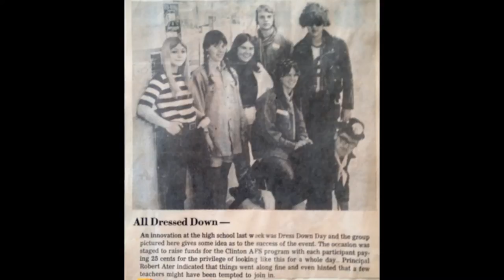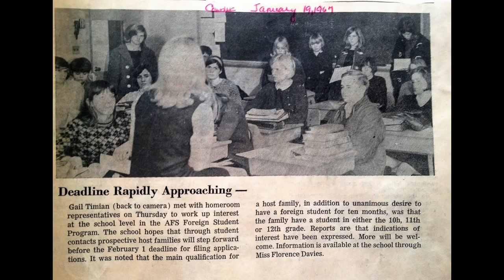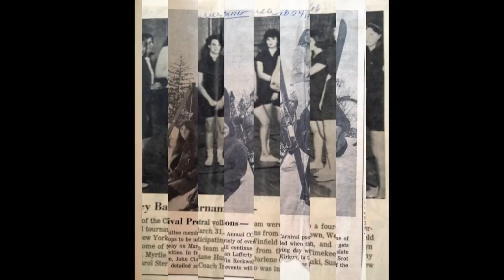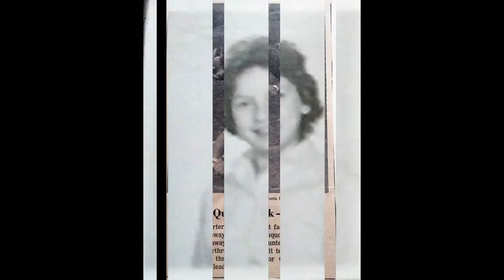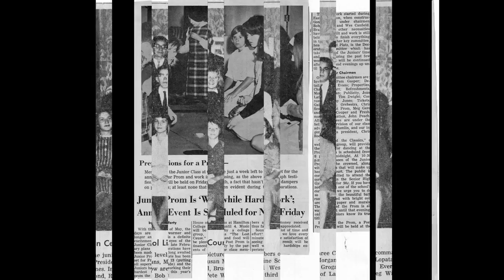Clinton Central School 50th Reunion